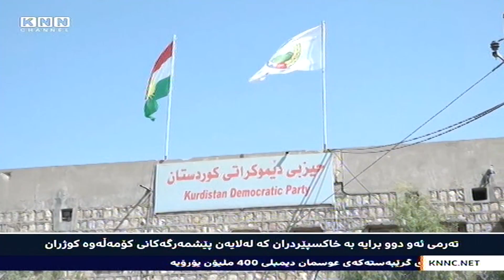ته‌رمی‌ ئه‌و دوو برایه‌ كه‌ له‌لایه‌ن پێشمه‌رگه‌كانی‌ كۆمه‌ڵه‌وه‌ كوژران به‌ خاكسپێردران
ته‌رمی‌ ئه‌و دوو هاوڵاتیه‌ به‌خاكسپێدران كه‌ دوێنێ‌ له‌ چۆمان كوژران ‌و خه‌ڵكی‌ باڵه‌كایه‌تیش، 13 پێشمه‌رگه‌ی‌ رۆژهه‌ڵات ده‌ستبه‌سه‌رده‌كه‌ن.

دوێنێ‌ هه‌ینی‌، شه‌ڕ له‌ نێوان پێشمه‌رگه‌كانی‌ كۆمه‌ڵه‌ و هاوڵاتیانی‌ گوندی‌ گونده‌ژۆری‌  قه‌زای‌ چۆمان ڕوویدا‌و به‌هۆیه‌وه‌ دوو برا كه‌ دانیشتوی‌ گونده‌كه‌ بون كوژراون ‌و دوو برای‌ تریشیان برینداربوون.

له‌ كاردانه‌وه‌یاندا خه‌ڵكی‌ باڵه‌كایه‌تی‌ چوار پێشمه‌رگه‌ی‌ حزبه‌كانی‌ دیموكرات ‌و 9 پێشمه‌رگه‌ی‌ كۆمه‌ڵه‌ی‌ شۆڕشگێڕی‌ زه‌حمه‌تكێشانی‌ كوردستانیان ده‌ستبه‌سه‌ركردوه‌ ‌و مۆڵه‌تی‌ چه‌ند كاتژمێرێكیان دیاریكردوه‌ بۆ راده‌ستكردنی‌ تۆمه‌تباران.

پێشتر خه‌ڵكی‌ ناوچه‌كه‌ رایانگه‌یاندبوو تا تۆمه‌تبارانیان راده‌ستنه‌كرێت ته‌رمی‌ قوربانیه‌كان نانێژن، به‌ڵام هه‌ر ئه‌مڕۆ ته‌رمه‌كان به‌خاكسپێردران.

شه‌ڕه‌كه‌ كاتێك ڕوویدا، پێشمه‌رگه‌كانی‌ كۆمه‌ڵه‌ی‌ شۆڕشگێڕ چونه‌ته‌ ناو باخی‌ دانیشتوانی‌ ئه‌و گونده‌و داریان بڕیوه‌، ئه‌و چوار برایه‌ش ویستویانه‌ ڕێگریان  لێبكه‌ن، له‌ ئاكامدا شه‌ڕ له‌ نێوانیاندا دروستبووه‌ و پێشمه‌رگه‌كان ته‌قه‌یان كردوه‌.

دوای‌ ڕووداوه‌كه‌ باره‌گای‌ حزبه‌كانی‌ رۆژهه‌ڵاتی‌ كوردستان له‌گونده‌ژۆر سوتێنران.